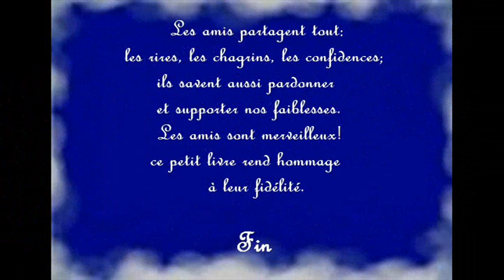les amis.wmv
Quelques citations réservées aux amis